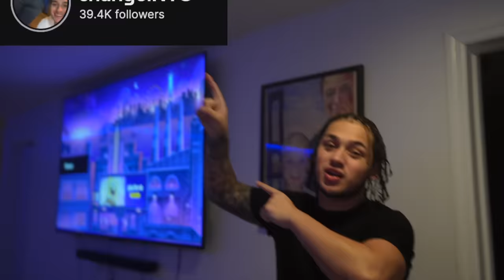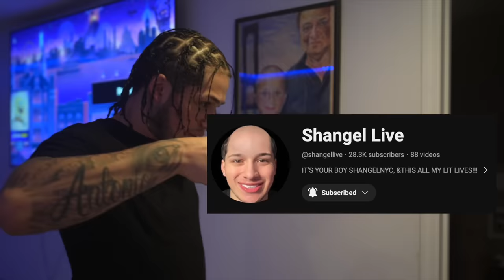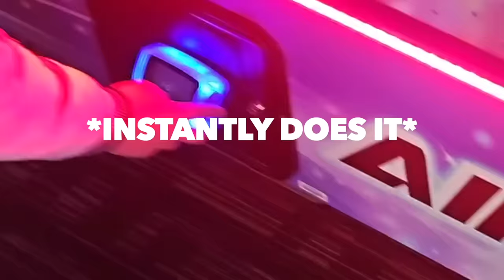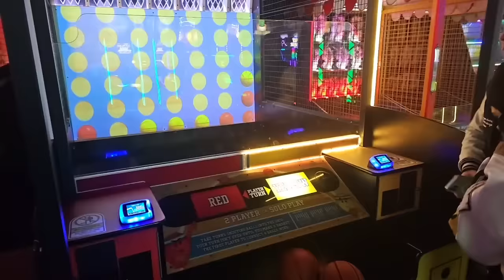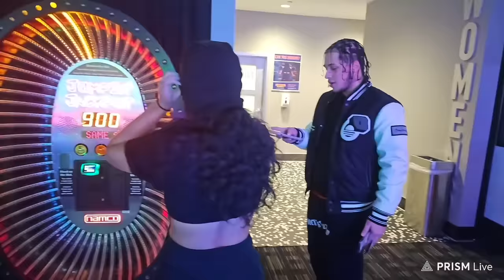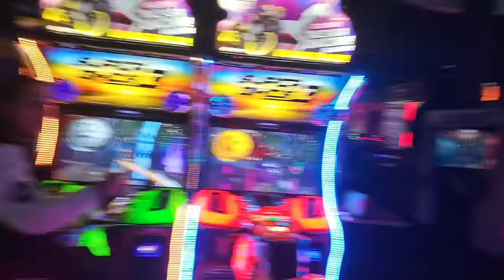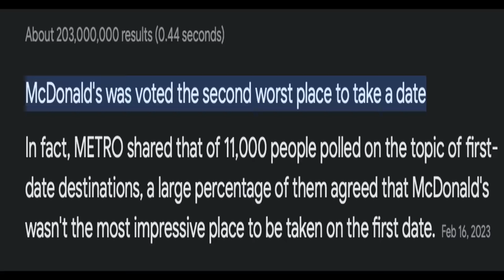FIRST DATE WITH SKI MASK *FACE REVEALED*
GET MY INSTAGRAM TO 100K

shangelnyc?r=nametag